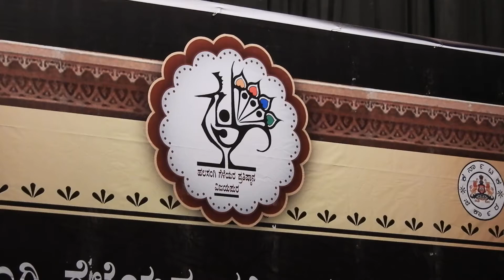Halasangi Geleyara Pratistana, Simpi Linganna,11 Sept,2017, Rajeev N Simpi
Halasangi Geleyara Pratistana,Vijayapura,Madura Chenna, Simpi Linganna,11 Sept,2017, Rajeev N Simpi